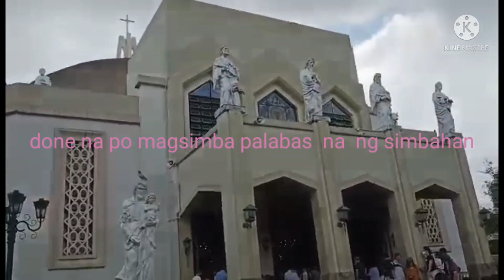SIMBA SA CHURCH OF ANTIPOLO